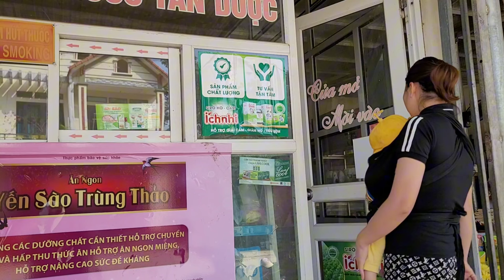The Son is Sick, the Single Mother Takes care Of the Sick Child Alone.